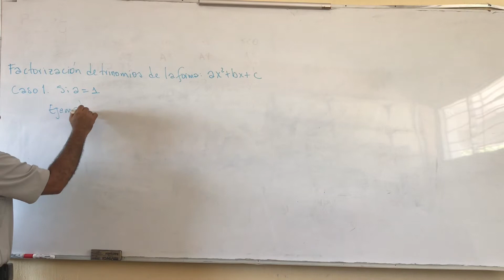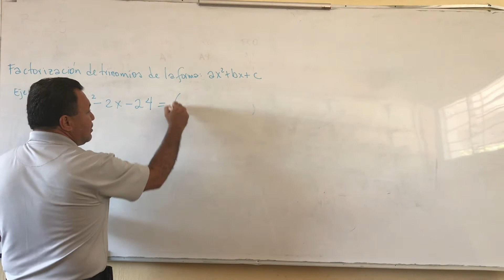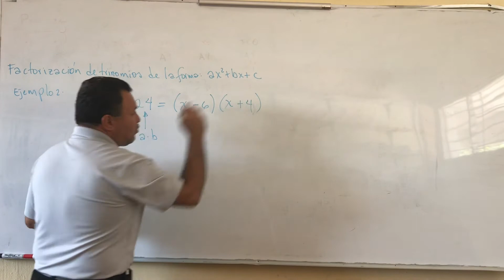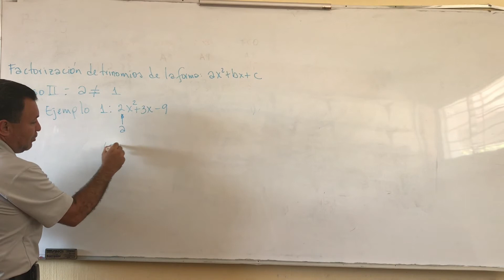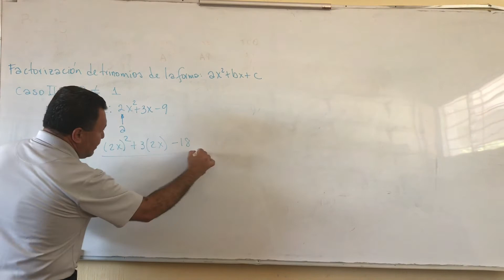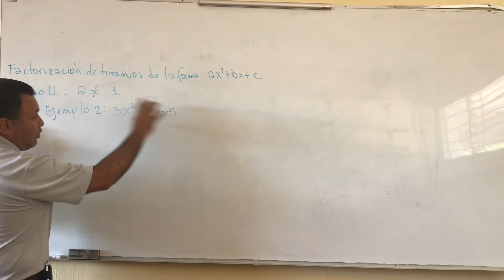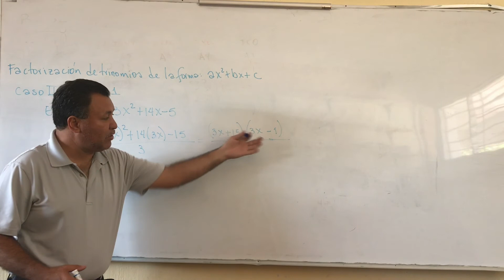Factorización de trinomios | Forma x2 + bx + c | Forma ax2 + bx + c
Factorización de trinomios de las forma ax^2 + bx + c, con los dos casos cuando a = 1 y cuando a diferente de 1.
En el caso 1, cuando a = 1, se presentan dos ejemplos, para resolverlos, se dice que se buscan dos números que multiplicados den el término o coeficiente de x y multiplicados el término constante. Esto es, (x + d)(x + e) = x^2 + bx + c.
En el caso 2, cuando a es diferente de 1, se presentan también dos ejemplos, y se resuelven de la siguiente manera, primero se multiplica y divide la expresión por el valor de a, para posteriormente resolverlo como el caso 1. Esto es, (ax)^2 + b(ax) +ac
Ideal para estudiantes de Secundaria, Bachillerato e Ingeniería